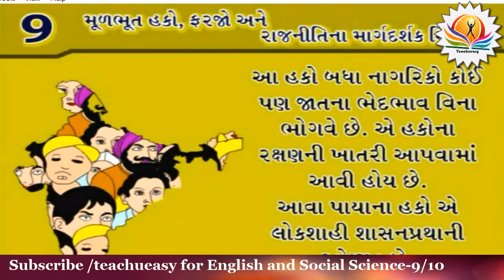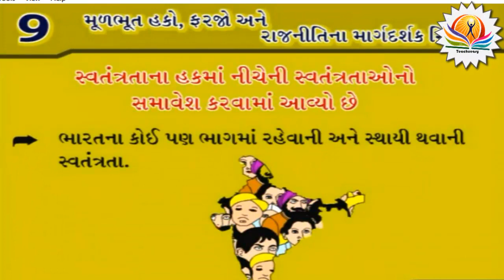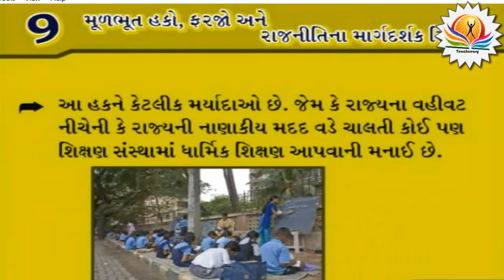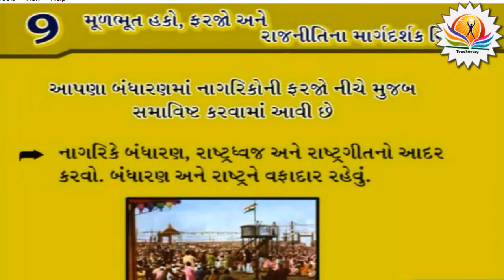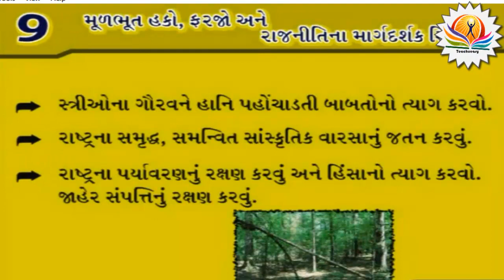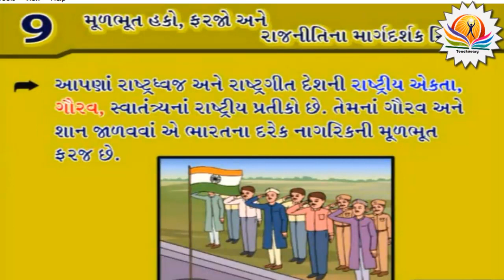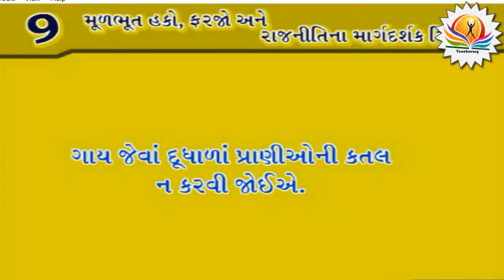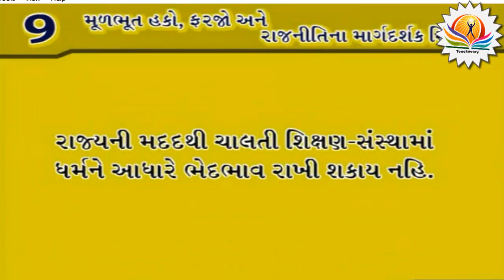૯. મૂળભૂત હકો, ફરજો અને રાજ્યનીતિના માર્ગદર્શક સિદ્ધાંતો { ધોરણ:-૯ - સામાજિક વિજ્ઞાન }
આ વિડિયોમાં ધોરણ:-૯ વિષય :- સામાજિક વિજ્ઞાન નું પ્રકરણ-૯ મૂળભૂત હકો, ફરજો અને રાજ્યનીતિના ના માર્ગદર્શક સિદ્ધાંતો ની સમજ આપવામાં આવી છે.